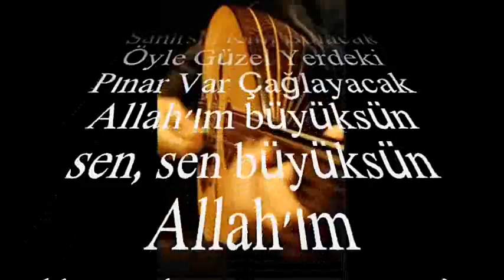Alp ARSLAN-Kolum Kanadım Kırık Yaramı Kim Saracak (Ud Tak.) (HİCAZ)R.G.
SOLİST:
*ALP ARSLAN *
VİDEOYU YAPAN
*RECEP GAYRETLİ*
GÜFTE:  ZÜBEYDE ÖKTEM
BESTE:  ZÜBEYDE ÖKTEM
USUL:  SEMÂÎ
MAKAM:     HİCAZ
UD TAKSİMİNİ TÂKÎBEN
Kolum Kanadım Kırık Yaramı Kim Saracak
Öyle derin yara ki,  Sarsan da kanayacak
Allah'ım büyüksün sen, Sen büyüksün Allah'ım
Zâlim duysun sesimi, Tutmasın ellerimi
Cehennemde yanayım, Helal etmem sevgimi
Beni Hiç Sevmesen de Adın Esen Yellerde
Seni Hiç Görmesem De Aklım Fikrim Hep Sende
Diktin Fidanın Bükük Sanırsın Kim Bulacak
Öyle Güzel Yerdeki Pınar Var Çağlayacak
Zalim duysun sesimi, tutmasın ellerimi